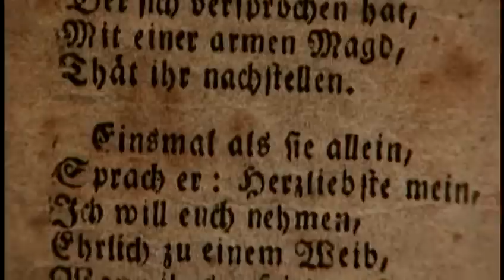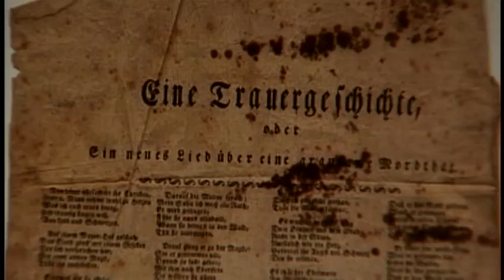College students decode historical German documents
The students will present their findings at 1:30 p.m. Sunday at the Lebanon County Historical Society.